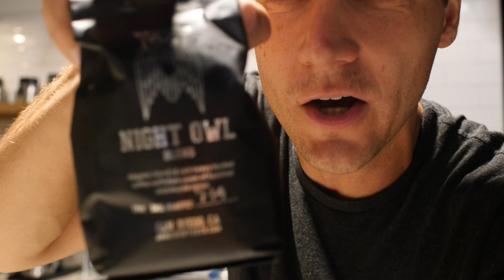My #1 Takeaway: Making a Video with Peter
This is the most important thing you can do when you are working with someone new.

Cody Wanner
c/o Cap Collective LLC
922 N 3rd St